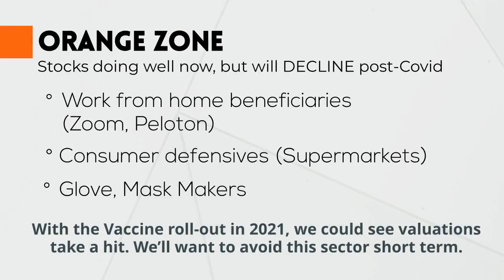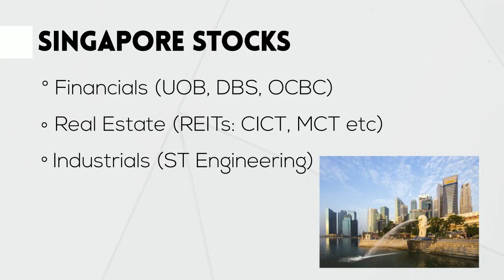Best Stocks to buy in 2021 | Financial Horse | Stocks Investing